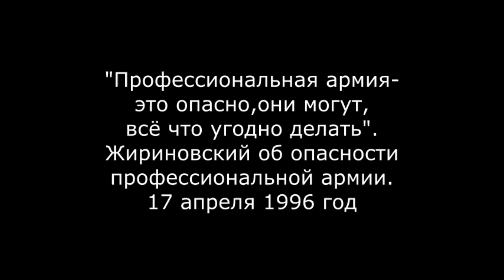«Профессиональная армия - это опасно, они могут, все что угодно делать». Жириновский, 17 апреля 1996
«Профессиональная армия - это опасно, они могут, все что угодно делать». Жириновский об опасности профессиональной армии. 17 апреля 1996 года.